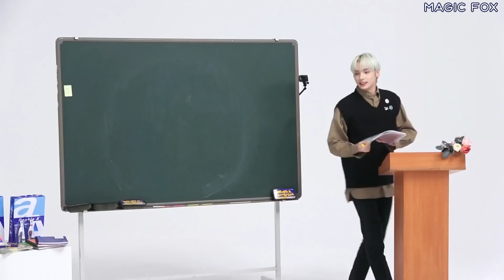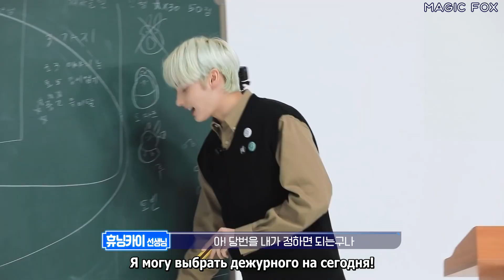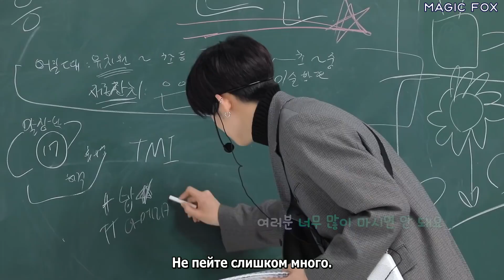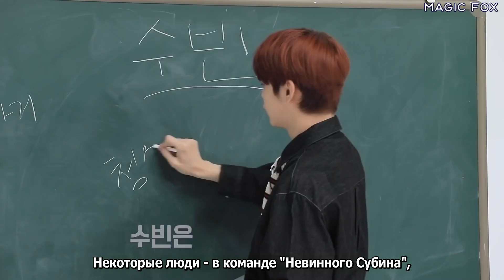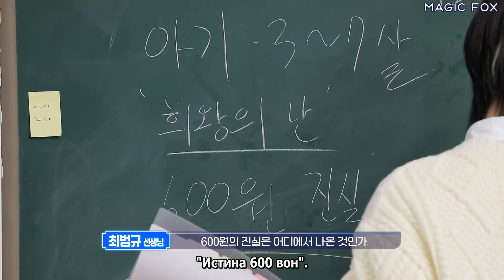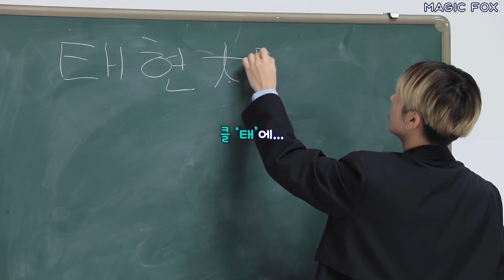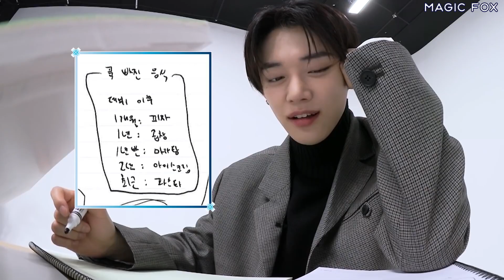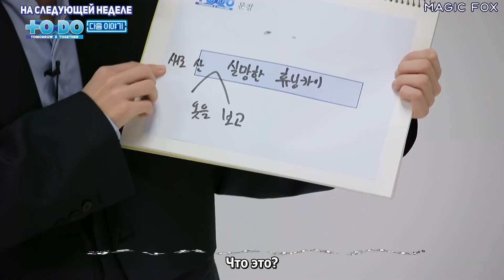[RUS.SUB] TO DO X TXT - EP.61 / Знай Своих Мемберов! 1 Часть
Лучшая награда для нас - это ваша поддержка!